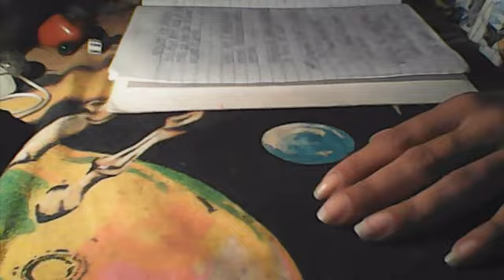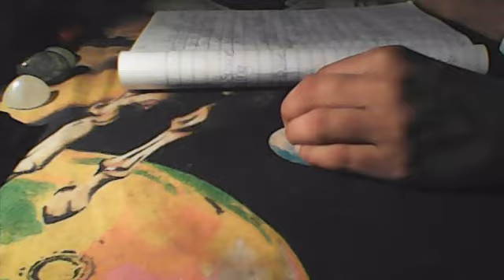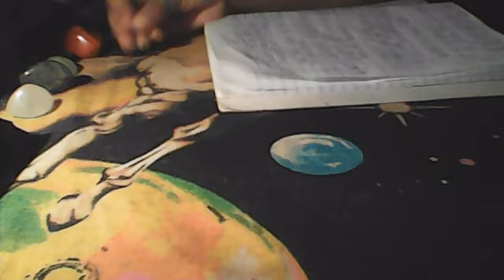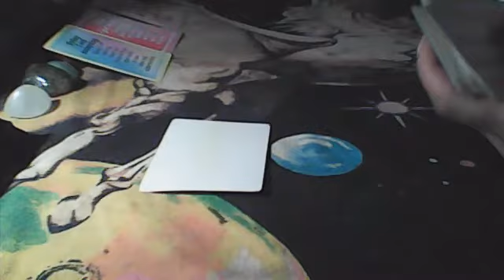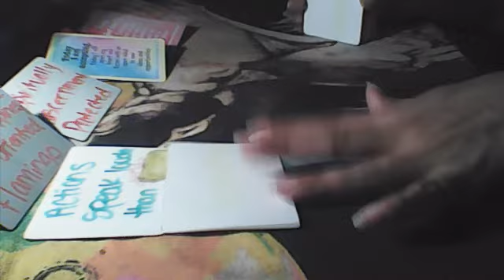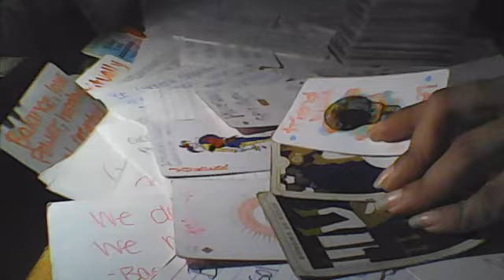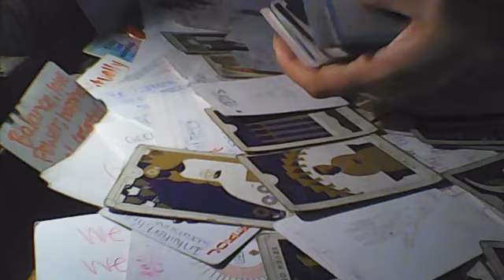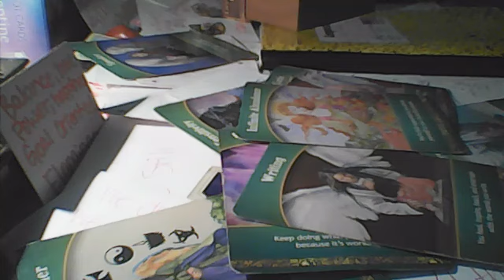Spiritual Leaders -MAY OUR MESSAGES SPREAD LIKE A WILD FIRE , 883 . notice the signs , cover crown